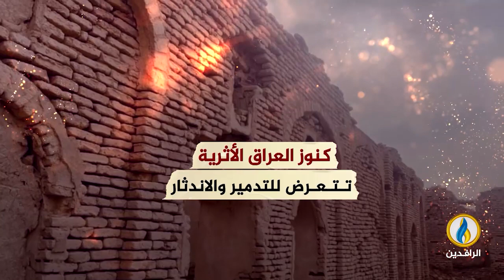انفوجرافيك | كنوز العراق الأثرية تتعرض للتدمير والاندثار